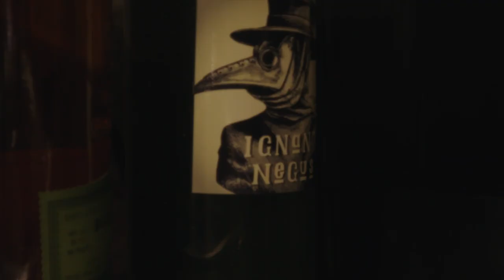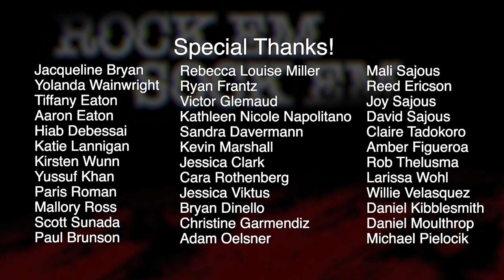ROCK EM SOCK EM SHORT FILM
Short Film Sci-fi/Thriller:
Having had enough of her abusive relationship, Rhonda decides to help her husband become a better man.

Written, Directed, Edited and Shot By
Aaron Bryan

Starring
Quan Wiggins - Rick Jones
Laneya Wiles - Rhonda

Co-Starring
Christopher James Murray - Daniel Joseph
Nya Yeanafehn - Robo Tech Military Android

Special Shout-out to our Associate Producers on the project! Due to an unfortunate error your slide in the credits was left off.
Associate Producers
Katrina Walker
Frantz Joseph
Christopher Guyton
Raffaela Vergata